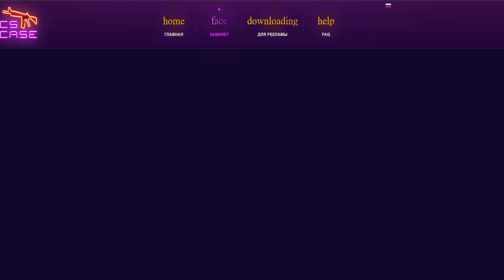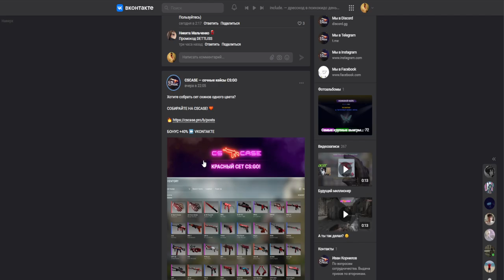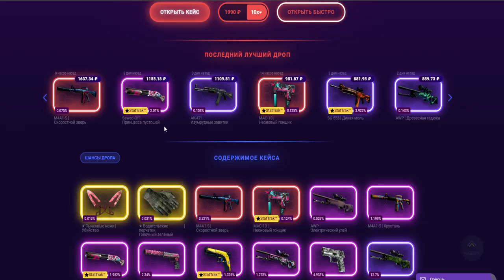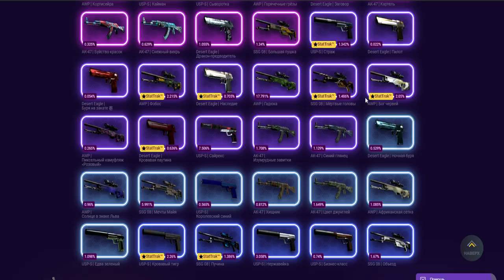CS-CASE КАК ОКУПИТЬСЯ СТО ПРОЦЕНТОВ ТАКТИКА!